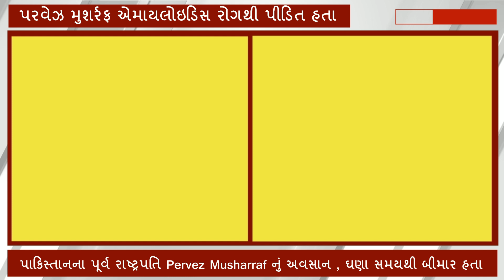પાકિસ્તાનના પૂર્વ રાષ્ટ્રપતિ Pervez Musharraf નું અવસાન , ઘણા સમયથી બીમાર હતા